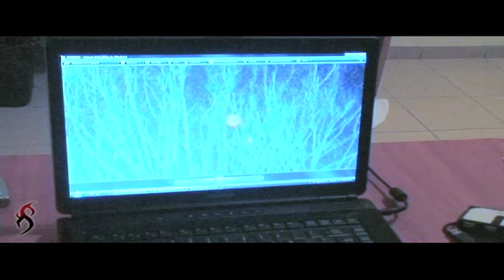Fotografia en el sitio del fantasma de la mujer de blanco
Fotografia tomada por miguel